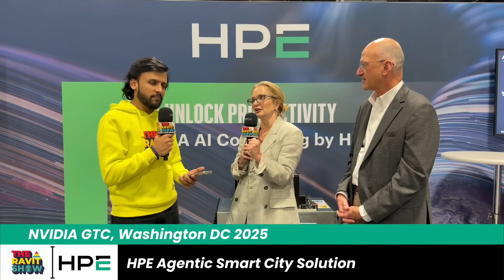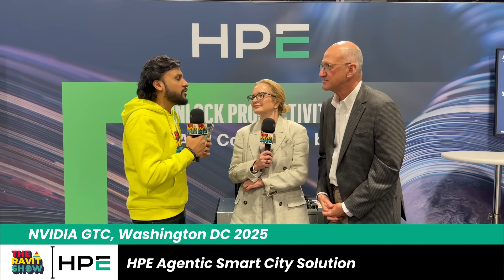HPE Agentic Smart City Solution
AI in the public sector isn’t a pilot anymore. It’s running in the real world. Check out my conversation from NVIDIA GTC in Washington with Robin Braun, VP AI Business Development, Hybrid Cloud at Hewlett Packard Enterprise, and Russell Forrest, Town Manager of Town of Vail. This one is important because it’s about AI for cities, not just AI for big tech. I had a blast interviewing both Robin and Russell.

We talked about how HPE is using AI to tackle real problems every city deals with: traffic, safety, and energy efficiency. Robin walked through how you build a smarter, more connected city by turning live data into decisions that actually help people on the ground.

Russell brought the city view from Vail. He explained what it takes to move from “we’re testing AI” to “we’re using this in operations.” We got into risk, cost, and how you deploy without adding complexity or slowing down public services.

We also discussed agentic AI. Not as a buzzword, but as something that can help a town react in real time while still keeping humans in control.

Better safety. Better visitor experience. Better use of resources. Same team.

This is AI as public service infrastructure.

Full interview is now live on LinkedIn and YouTube.